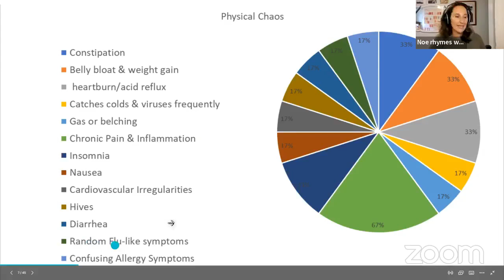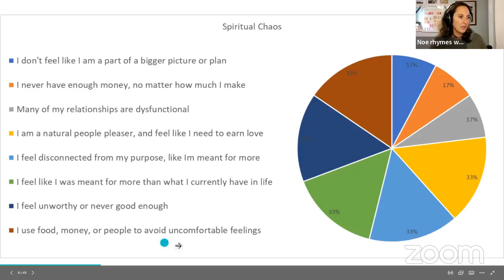Welcome to the Jumpstart Movement against Chaos for Middle Aged Women